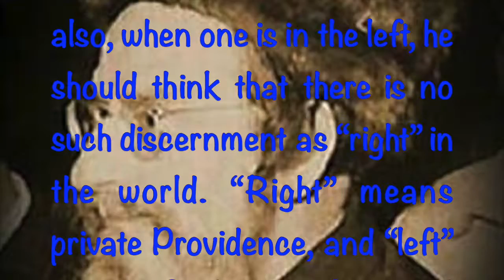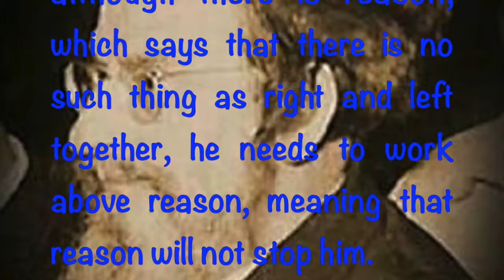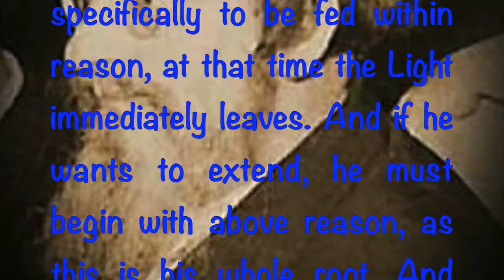Inspirational Quotes From Baal Hasulam - Shamati 212